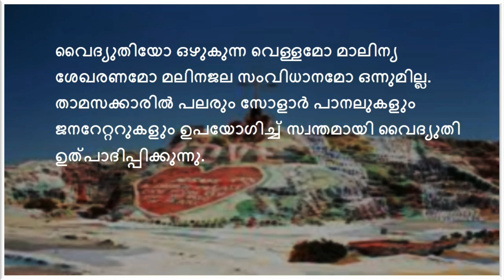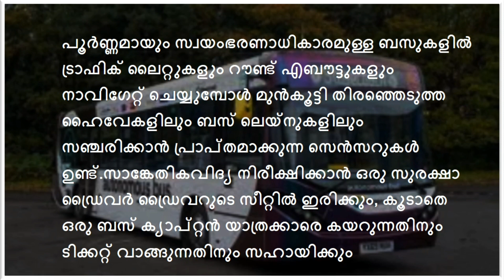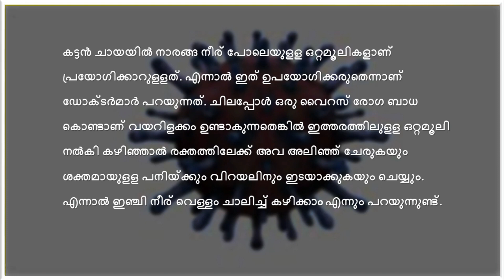വയറിളക്കം സംഭവിച്ചാൽ എന്ത് കഴിക്കരുത് കാരണം കണ്ടു നോക്കൂ IQQUIZSERIES101 GENERAL KNOWLEDGE | PSCGK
IQ QUIZ is an Educational Channel dedicated to all GK and Mental Ability seekers. Video consists of Infinit MCQ model Quiz Questions covered from 👉🏻Health | Biology | Disease | History | Intresting World Gk | Current Affair.

General Knowledge Seekers
quizcompitition etc...

Query Solved :-
general knowledge malayalam
general knowledge malayalam 2022
general knowledge malayalam 2023
general knowledge malayalam quiz
interesting gk malayalam
intresting questions malayalam
general knowledge malayalam questions
general knowledge malayalam kerala
gemeral knowlge malayalam
quiz questions and answers 2022
general knowledge malayalam psc
generl knowlege malayalam 2023
general knowledge malyalam
malayalam quiz
malayalam quiz competition
malayalam quiz questions
malayalam quiz 2022
malayalam quiz 2023
malayalam quiz program
malayalam quiz for competitions
malayalam quiz show
malayalam quiz about kerala
malayalam quiz channel
malayalam quiz for students
gkquiz
quizgk
quiz gk
psc gk
psc gk masti
psc gk current affairs
psc gk study
psc gk class
psc gk 2022
psc gk questions malayalam
psc gk questions and answers
psc news
mock test psc
mock test psc in malayalam
mock test psc in malayalam degree level
mock test psc in malayalam constitution
mock test psc in malayalam lgs
mock test psc prelims
mock test psc lgs, mock test psc ldc
mock test psc university assistant
mock test psc in malayalam university assistant
psc question answers malayalam
psc questions malayalam
psc questions and answers malayalam 2022
psc questions and answers malayalam 2021
psc questions and answers malayalam 2023
psc questions and answers malayalam history
psc questions and answers malayalam police constable
psc questions and answers malayalam with options
psc questions and answers malayalam 10th level
psc questions and answers malayalam free app
interesting gk questions in malayam
interesting facts
intresting facts